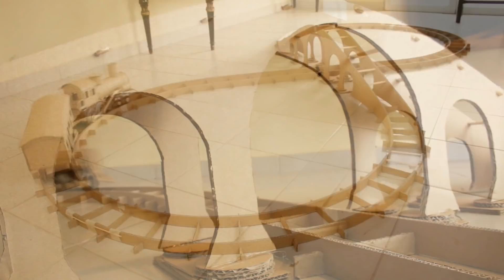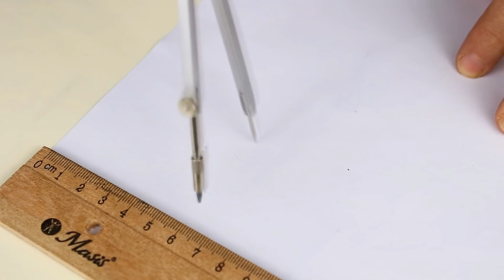Top 4 Homemade Projects you can Enjoy Making It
in this video, I like to show you, unbelievable creations, you can make it at home, it is the most amazing of my videos